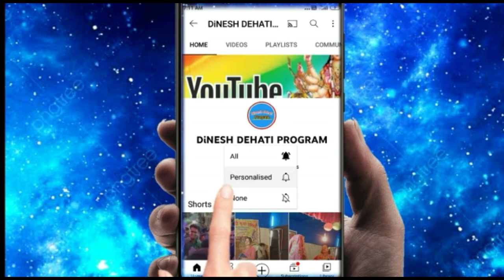गोपीचंद राजा भरथरी भाग-5 मैथिली नाच प्रोग्राम बिजली विदेशिया नाच पार्टी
दिनेश देहाती प्रोग्राम में आप सभी का स्वागत है

गोपीचंद राजा भरतरी bhag-5 मैथिली लोककथा बिजली विदेशिया नाच पार्टी

अगर आप लोग नाच प्रोग्राम का वीडियो बनवाना चाहते हैं तो वीडियो पर दिए गए नंबर पर संपर्क कीजिए

Maithili nach program
Dinesh dehati program
bijali videshiya nach party
sati kauwa hakni nach program
Ghayal sherni nach program
Gopichand Raja bharthari bhag 5
__________________________________________#Dinesh dehati program aap sabhi ko namskar kerta hai

all bideshiya nach program
Raja gopichand bharthari bhag 5
shit basant nach program bhag 8
sati bihula nach program bhag 5
shobhiya natin nach program bhag 4
DiNESH dehati program
ritik music centre
aadarsh Nach company Mauji
deepak Sharma Nach party
mk films bhojpuri
Dinesh Nach company
shilpi raj vidio 2022
shilpi raj satej program 2022
awdhesh paremi official 2022
banshidhar chaudhry official video 2022
khesari lal yadav official 2022
khesari lal yadav stage show 2022
maithili bideshiys Nach party 2022
Bhojpuri nach party 2022

कर्नाटक के ललाई अमरजीत के सरन भाग 16

________ बिजली बिदेशीया_______ नाच_________&&&&&_______ पार्टी____________________________________________________________________________

अगर आप लोग को किसी भी प्रकार

के प्रोग्राम को

विडियो YouTube channel

पे छोरवाना है तो

दिनेश देहाती प्रोग्राम

से सम्पर्क कीजिए।

ईनका यों नं। 911
3778267